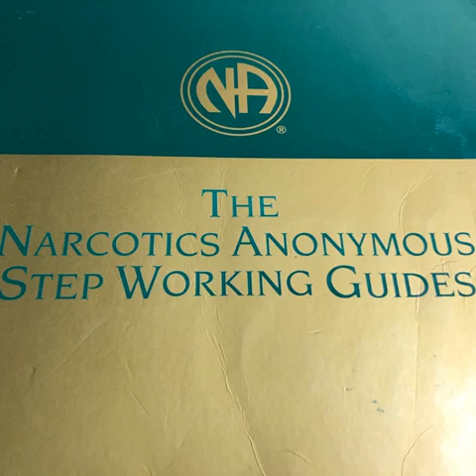Step working guides Step ten Pages 97 to 99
Narcotics anonymous Step working guides Step ten Pages 97 to 99. Right and wrong, how often should we take a personal inventory?